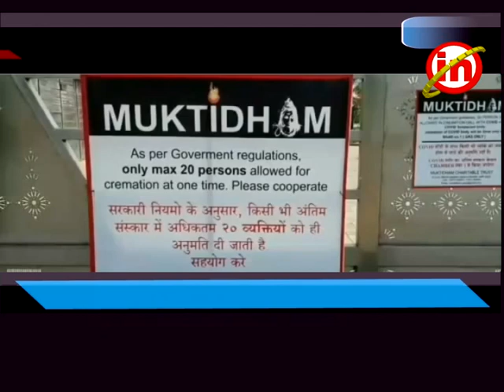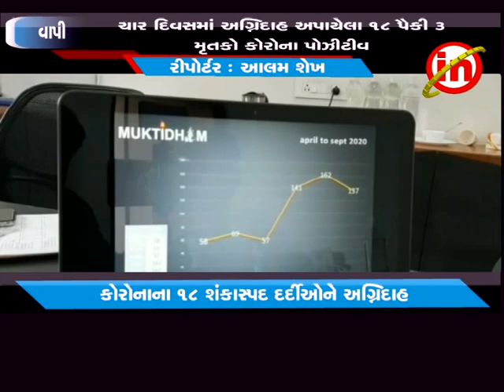વાપી - કોરોનાના શંકાસ્પદ કોરોનાના મૃતક દર્દીઓની સંખ્યામાં વધારો